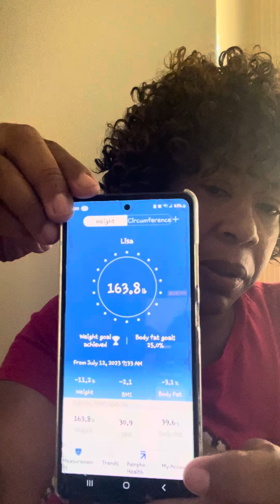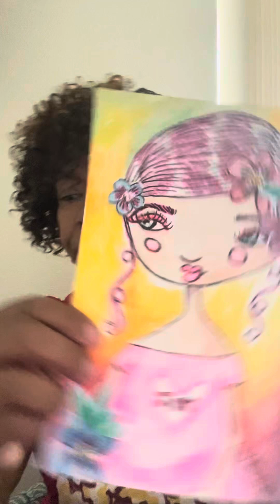Week 58 Of .5mg Dosage Of Ozempic